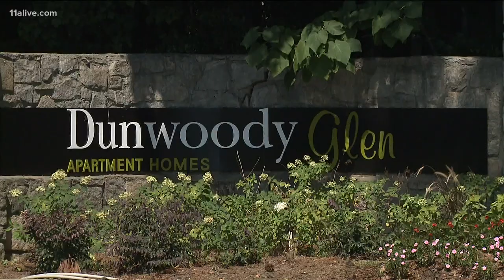Boyfriend kills girlfriend, mother and injures brother in Dunwoody shooting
The woman's brother said that she has tried to get away from her boyfriend before.

11Alive is Where Atlanta Speaks. We believe that news shouldn’t be a one-way conversation, but a dialogue with you. Join in, share your thoughts and connect with new perspectives.